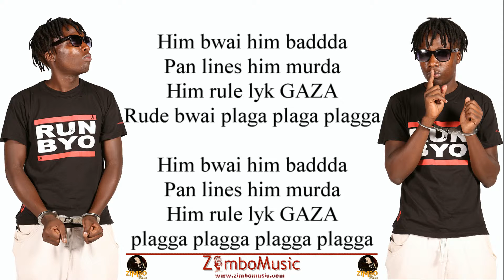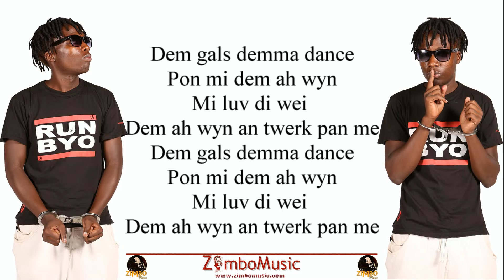Senko - Ras Banda or Ras Panda Remix (Lyric Video)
Check out this dope lyric video of Senko's smash cover of Desiigners Hit Panda! Now u can sing along with Senko word for word. Dis ah Ras Panda Ting yah Noh! Its zimbomusic baby!zimbomusic